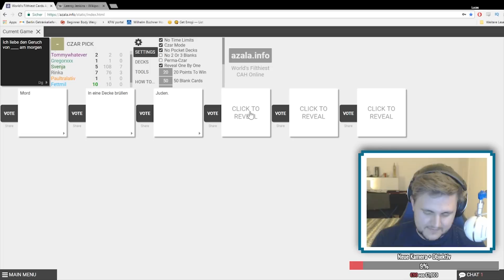Nackte Neandertaler auf Hoher See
Und heute endlich das erste BestOfTwitch für euch!
Ihr wollt dieses Projekt unterstützen?
► Jeder Einkauf bei Amazon*
Kommt zum Labern mit mir und der Community auf meinen Discord!
Folgen sie mir unauffällig:
Moderation: Luc von Nordheim
Redaktion: Luc von Nordheim
Schnitt: Luc von Nordheim I Annika Schaub

Basierend auf einem Konzept von Lucas von Nordheim